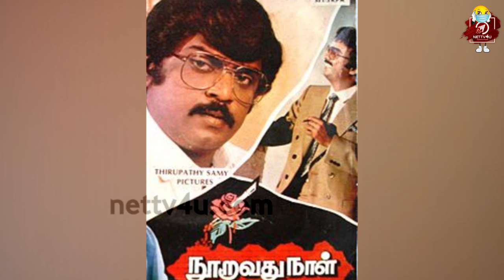Top 10 Serial Killer Movies Tamil